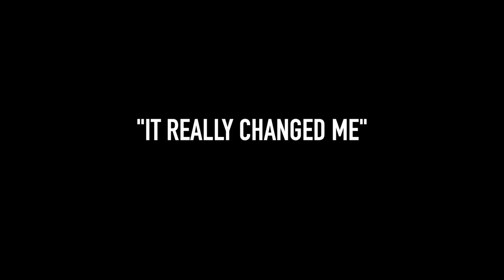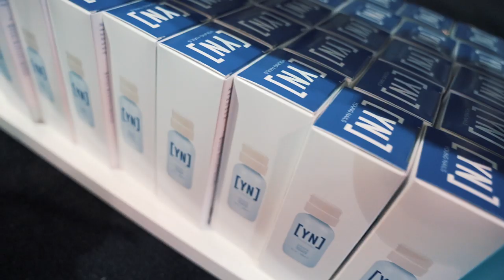It's Addictive | Vlog 015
The Sacramento Nailpro Show is an incredible show for one reason only: We get to really connect with the Pro Nail Artists and talk nails, business, social media, etc. In the end, the whole idea is to give as much value as we possibly can to each and every person we meet. Thank you to all the wonderful people who spent time at our booth.